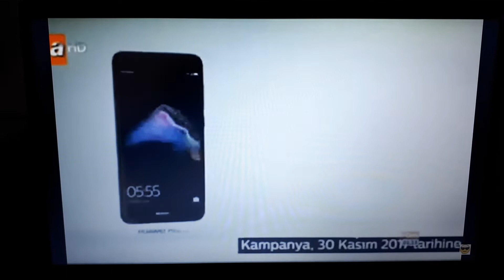Türk Telekom Huawei Kampanya Reklamı Ekim 2017